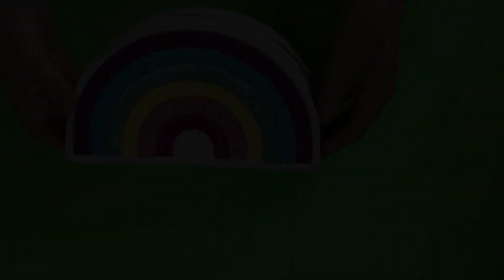DIY Estojo Arco Íris feito com Feltro e E.V.A 🌈 (IDEIAS FACEBOOK)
DIY Estojo Arco Íris feito com Feltro e E.V.A 🌈

Estojo feito com feltro e e.v.a super colorido e com muito brilho.

Adorei este estojo porque gosto muito de cores coloridas e de brilho.